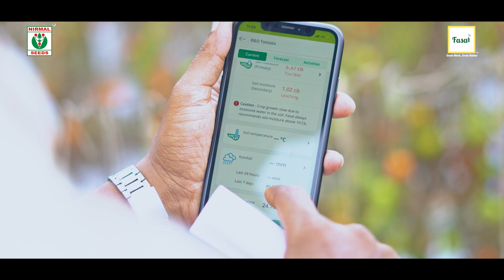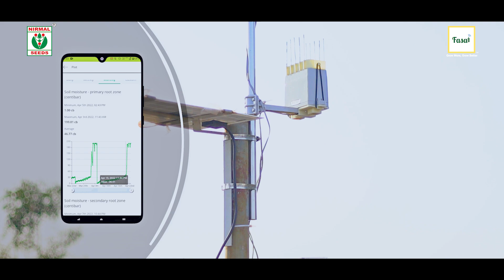Nirmal Seeds | Fasal | Precision Farming | Seed Industry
Learn how agriculture experts at Nirmal Seeds utilized Fasal's actionable crop intelligence for their R&D Seed operations at their Pachora-based facility.

To know more get in touch with our Institutional Business Team,
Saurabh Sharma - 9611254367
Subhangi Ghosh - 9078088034